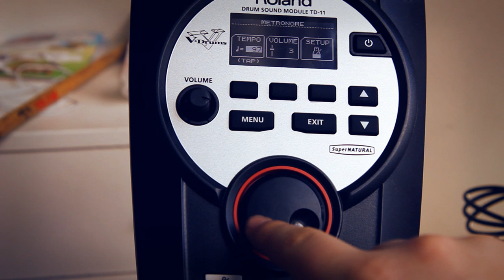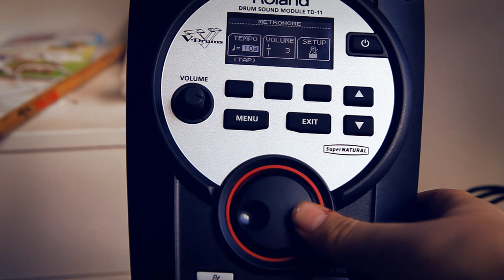Roland TD-11K Test 3 - Practice With A Metronome - Drum Solo (1080p Full HD)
Alright guys new video with my td 11 kit!! I really hope you guys enjoy/like this video.
All My Equipment:

Drum Kits:

DW Performance Drum Kit In Candy Apple Red Finish

Snare - 14x6.5" (Remo Powerstoke X)
Kick Drum - 22x18" (DW Standard Drum Head)
Rack Tom - 12x9" (Remo Emperor Coated)
2x Floor Toms - 16x14" (Remo Emperor Coated)

Roland TD-11K V-Drum Compact Kit

Cymbals:
Zildjian 14" K/Z Hi-Hat
Paiste 16" Rude Thin Crash
Zildjian 16" Medium This Crash
Sabian 20" B8 Medum Ride
Zildjian 20" Oriental China Trash

Hardware:
Pearl Drum Rack (Dr-80)
DrumCraft Double Pedal
DrumCraft Stands

Percussion:
Pearl Anarchy Cowbell
LP Tambourine

Recording:
Tascam US-1800 Interface
JTS Microphones
Canon EOS 600D
Canon HFM Legria 46 Camera

Edit Software:
Audio: Pro Toos 10